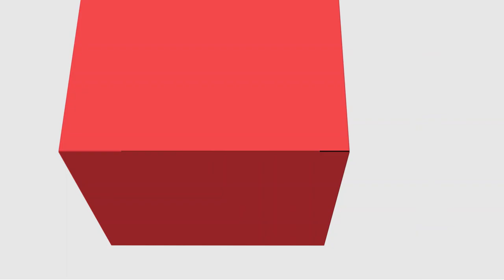[LET] Literatura Brasileira II - O Brasil que luta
O Brasil que luta na disciplina de Literatura Brasileira II com a professora Priscila Finger do Prado para o curso de Letras - Ead na Universidade Estadual do Centro Oeste.  LIBRAS